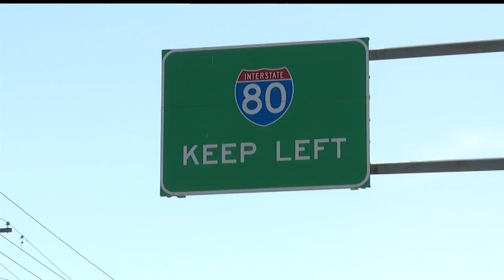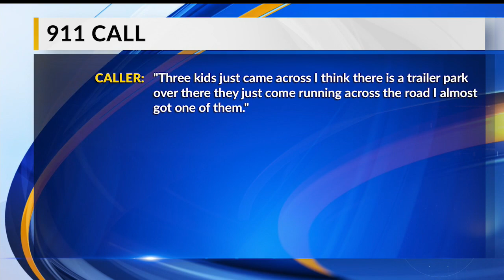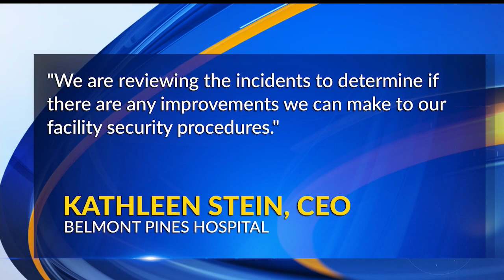Belmont Pines: Police called 7 times in 7 days for runaways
Within the last seven days, Liberty Police have been called to Belmont Pines Hospital seven times for children who left the facility, and in two days were there twice for the same issue.